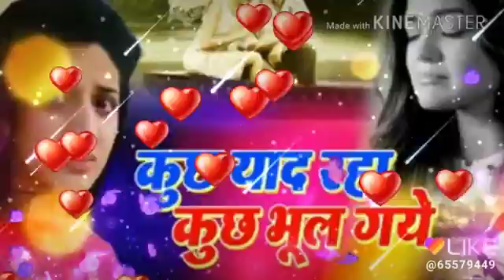Dharmendara Raja barauli gopalganj full HD video album song 2019(1)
Dharmendara Raja barauli